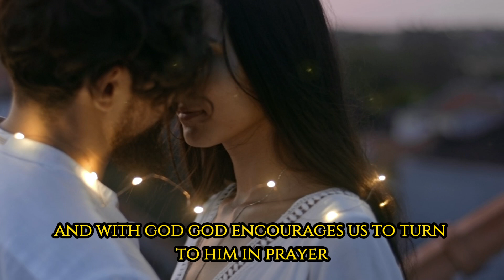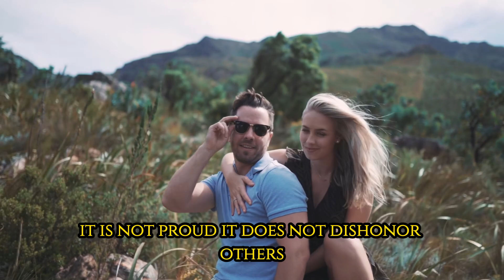Prayer for my MARRIAGE to be RESTORED | How to Pray for your Marriage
Prayer is how God restored my marriage. This prayer for my marriage to be restored to a godly marriage is the best way to move God's heart.

Pray this prayer with me and let God restore your marriage.

🔥Resources

Welcome to Heavenly Mindset, a special place to let go and let God. Here, we're all about sharing Christian prayers, motivation, and inspiration to lift your spirits.

Our goal is to give you biblical uplifting content that encourages, teaches, and helps your walk with Jesus.

Join us in prayer and learning to grow closer to God and make positive changes in your life.

Thank you for your support. May Jesus keep you safe, and fill your life with love, grace, and peace forever.

May God bless you, and may the Lord give you a HEAVENLY MINDSET.